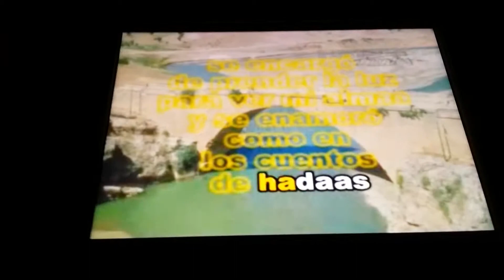Sergio Tejera Karaoke